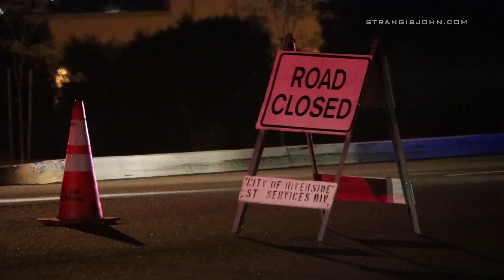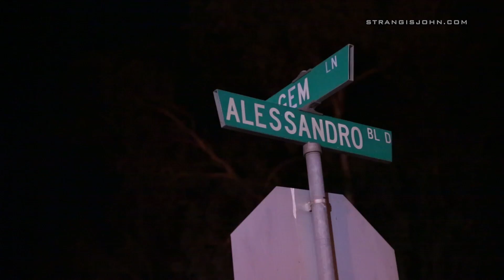Riverside: DUI Suspected in Fatal Head on Collision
From Riverside Police Press Release:

On Saturday, October 28, 2017, at approximately 4:09 a.m., the City of Riverside Emergency Dispatch center received calls of a two vehicle traffic collision with subjects trapped on Alessandro Boulevard at Gem.

Riverside Police and Fire personnel responded to the scene.

Initial investigation shows a black 2009 Kia Sorento being driven by a 26-year-old resident of Perris with a 22-year-old resident of Moreno Valley as a passenger was eastbound on Alessandro Blvd. when it struck the center median at Gem and crossed into the westbound lanes of Alessandro Blvd.

A white 2012 Nissan full-size van was being driven westbound on Alessandro by a 72-year-old resident of Moreno Valley with a 66-year-old resident of Moreno Valley as a passenger. The vehicles collided in the westbound lanes.

Riverside Fire personnel pronounced the driver of the Nissan van deceased at the scene.

The driver of the Kia and the passengers from both vehicles were transported to area hospitals with non-life threatening injuries. Drug impairment is suspected to have been a factor in the collision and is currently being investigated.

The Riverside Police Department’s Major Accident Investigation Team (MAIT) responded and is currently investigating.

The release of the identity of the deceased is pending the coroner’s investigation.